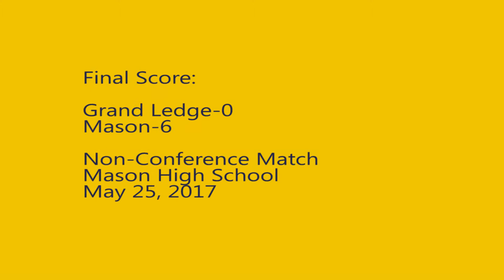170525 Girls Varsity v Mason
Mason dominates a depleted GL side 6-0